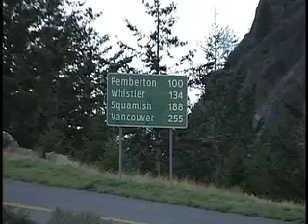BEKIJK LIFESTYLE VIDEO -Lillooet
In en om Lillooet wonen ongeveer 5.000 mensen. Lillooet maakt werk van slimme, duurzame ontwikkeling. Wij moedigen ontwikkeling aan daar waar infrastructurele diensten al aanwezig zijn en waar onroerend goed beschikbaar is voor opvulling en vernieuwing.